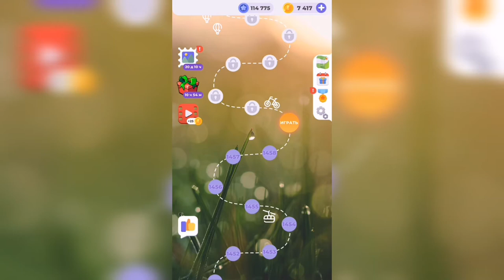Линия слова / Цветущий луг / Уровень 1459